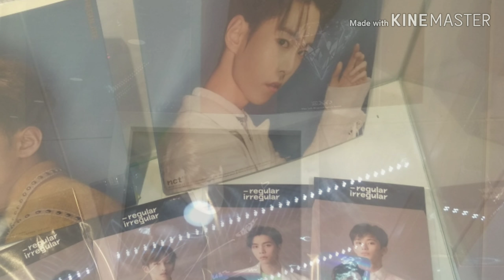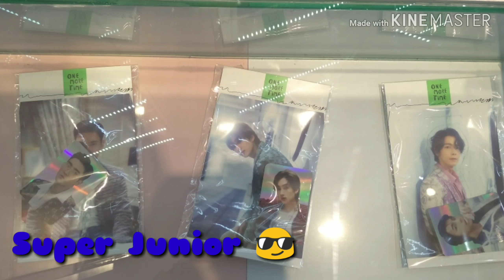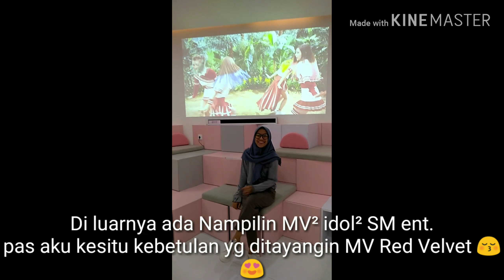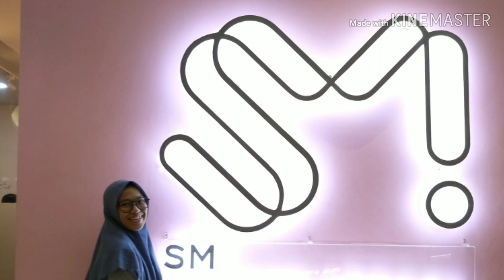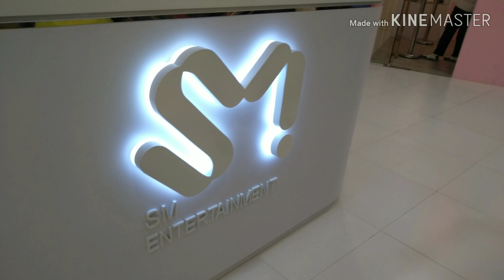[AuliaGo] Main ke Kantor SM ENTERTAINMENT di Jakarta (Serasa Jadi Trainee SM ENTERTAINMENT😍😍)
Hai Teman² ...Aku buat Channel ini buat belajar hal² baru dan nambah pengalaman... Jadi Like 👍, Comment 🔠, Dan Subscribe 🔔 ya... Ayo bantu Aku Dan Channel ku jadi makin berkembang ... Apresiasi kalian sangat Berharga buat ku ..😍😊😊 Terima kasih Banyak. Gomawo Chinggu... ❤️❤️

Audio:
🎧 'Love Shot' by EXO
🎧 'Happiness' by SUPER JUNIOR
🎧 'Into The New' World by SNSD
🎧 'No 1' by BOA
Semua backsound dari Idol² dari Agensi SM entertainment ...sengaja supaya menyesuaikan dengan tema 😄😄